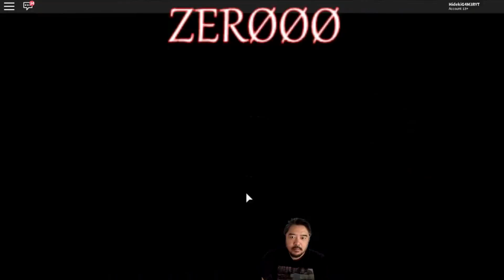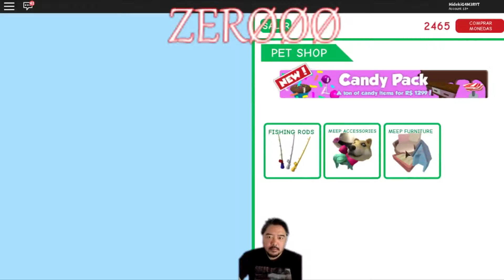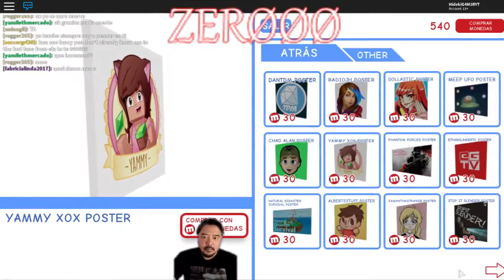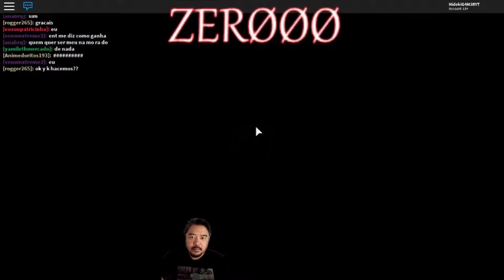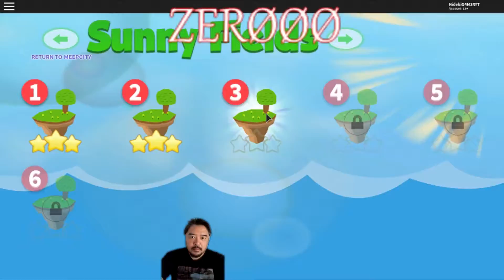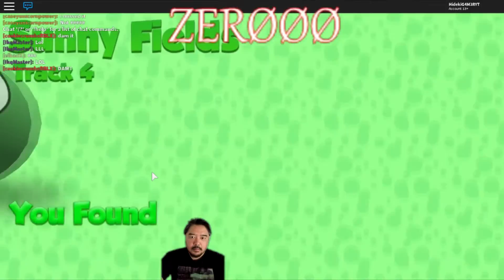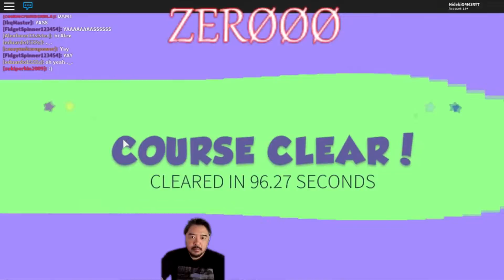VIREI BOLINHA DE PINBALL @ @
INSCREVA SE
VIREI  BOLINHA  DE PINBALL NO MEEP  CITY?